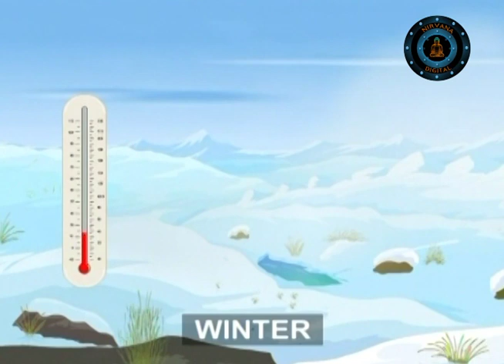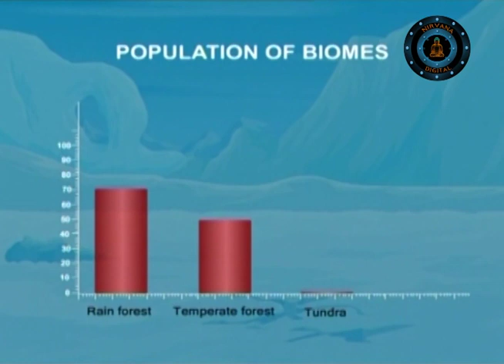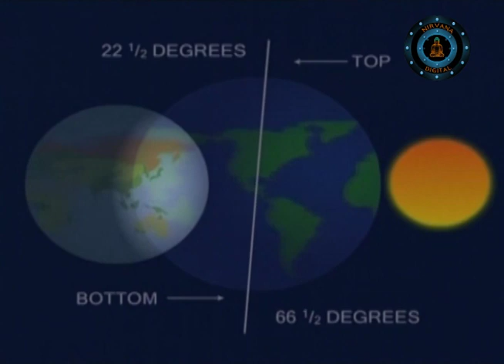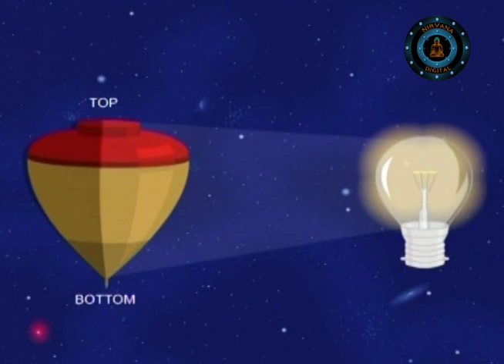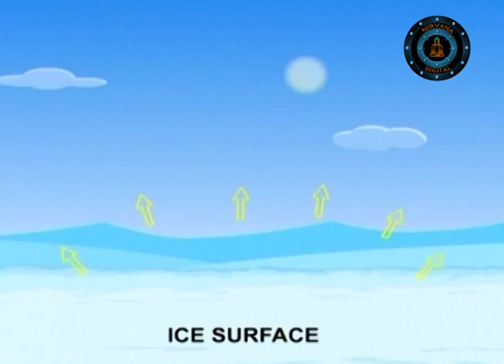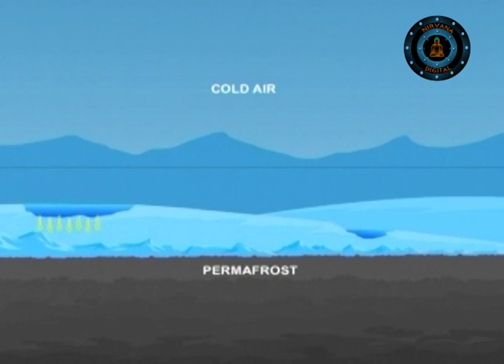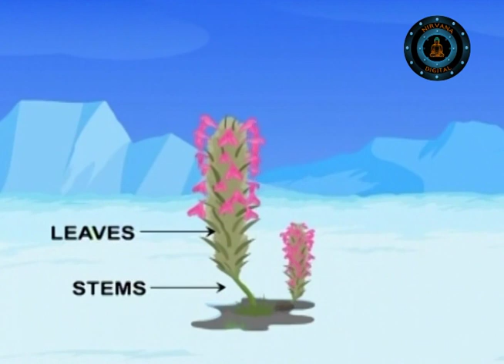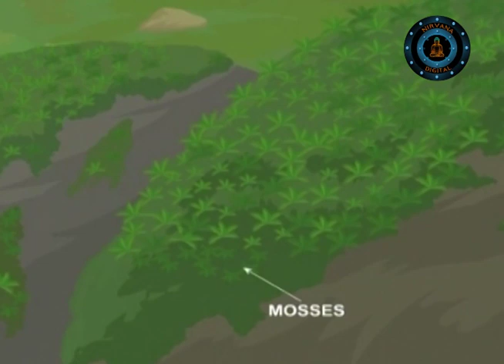Arctic Tundra And Polar Desert Episode 01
Deserts are mainly found around the tropic of Cancer and tropic of Capricorn in Northern and Southern Hemispheres respectively. The common definition of desert is a region that receives less than 25cm of rain a year on average.
When people think of deserts, the following image comes to their minds : hot and arid land, vast expanses of sand, soil of reddish brown color, a sky of brilliant blue, no or very few plants, cacti, spiny leaves and camel is the only animal that they can think of.

The truth is not like that. It is not very common to find sand in a desert, but small rocks, pebbles and loose gravel on the surface layer instead. Only 15% of the world' s desert surface is pure sand. (Parts of the Sahara and Arabia desert) Desert occupies about one fifth to one third of the earth' s surface. The rainfall pattern is not a seasonal one. Instead, rain usually falls in the form of sudden,  thunderstorms. There may be several storms in a year or none for several years. The " average rainfall each year" is not calculated based on one year' s rainfall, but on the total rainfall in a long period of time.